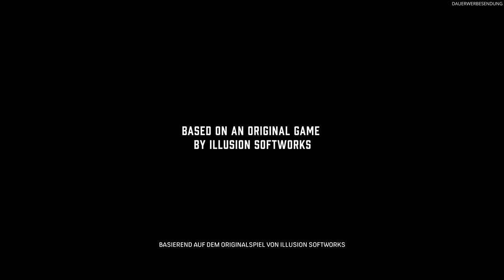„Mafia: Definitive Edition“ angespielt - Ein Einblick den du nicht ablehnen kannst 🤌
Willkommen zu einem unterhaltsamen Einblick ins Spiel „Mafia: Definitive Edition“, präsentiert von INTROVERTIERT, dem Kanal für alle, die Spiele lieben. „Mafia: Definitive Edition“ ist ein am 25. September 2020 (PC) erschienenes Remake des originalen Klassikers "Mafia" (2002). Das Spiel soll ein actiongeladener Third-Person-Shooter in einer Open World sein - ob das stimmt finden wir gemeinsam raus.

Begleite mich, während ich die ersten 30 Minuten dieses Spiels erkunde, kommentiere und dir einen Einblick in die Mechaniken und die Welt der 1930er Jahre gebe.

Am Ende wirds besonders schmackhaft - da werde ich meine persönlichen Ersteindrücke oder Zweiteindrücke in Form von Senf an dich weitergeben. Ich werde also sprichwörtlich meinen Senf dazu geben, wie es so schön heißt. Vielleicht hilft dir mein Zwischenfazit zu entscheiden, ob „Mafia: Definitive Edition“ das nächste Spiel für dich sein könnte oder du dem Spiel am besten ganz aus dem Weg gehen solltest.

• Gefällt dir das Video? Dann teile das Video doch mit Freunden, Verwandten, Lehrern, Professoren, Kollegen, schlauen Tieren, deinem Kuscheltier oder oder oder... generell mit allen, die Geschmack haben😁.

• Lass hören, was du denkst und teile deine Eindrücke zu „Mafia: Definitive Edition“ mit uns.

Während der Prohibitionszeit finden wir uns im organisierten Verbrechen wieder. Eine schicksalhafte Begegnung mit der Mafia führt dazu, dass sich Tommy Angelo, ursprünglich ein Taxifahrer, widerwillig in der Welt des organisierten Verbrechens wiederfindet. Anfangs zögerlich, lassen wir uns auf die Salieri-Familie ein, doch schon bald werden die Verlockungen unwiderstehlich.

»»» *Linksammlung* «««